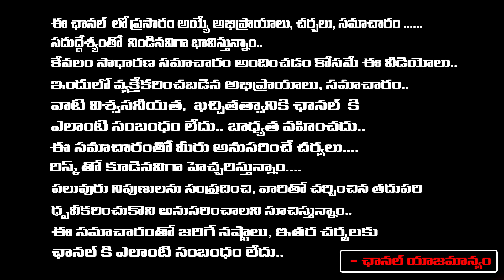ఏపీ ప్రజల గుండె చప్పుడు... తెలంగాణనే స్ఫూర్తి | jadala sravan kumar shocking comments on ap politics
ఏపీ ప్రజల గుండె చప్పుడు... తెలంగాణనే స్ఫూర్తి | jadala sravan kumar shocking comments on ap politics | RED TV